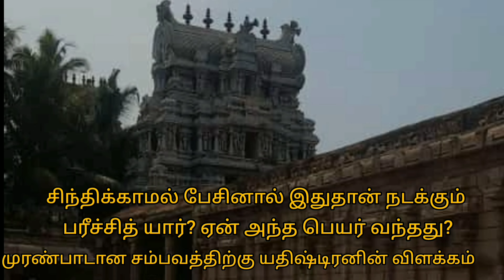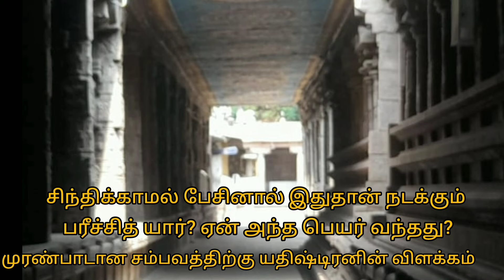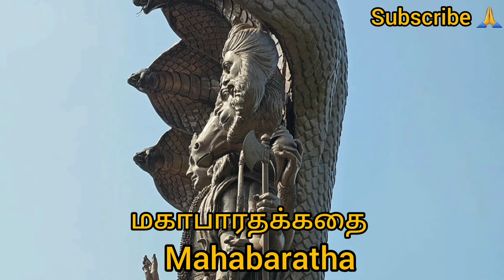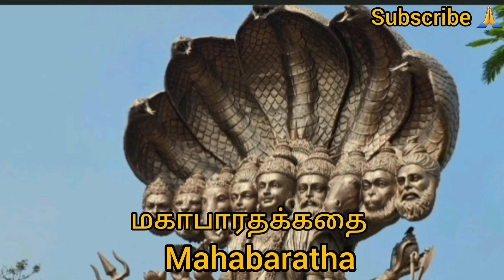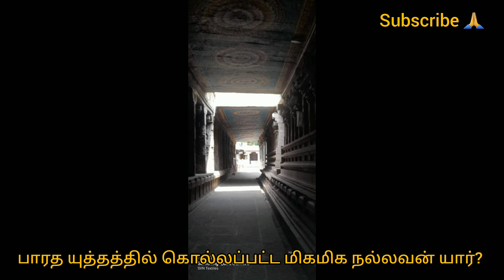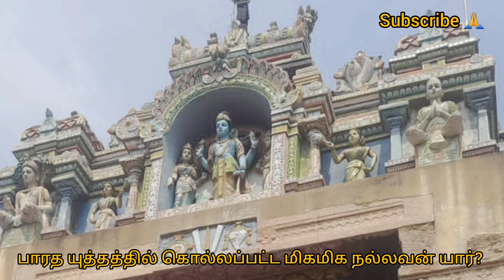மனங்களை கவரும் 6 மகாபாரதம் கதை | 6 MAHABARATHA STORIES IN TAMIL